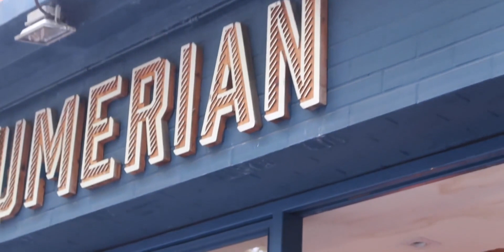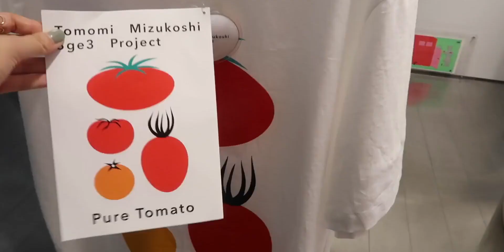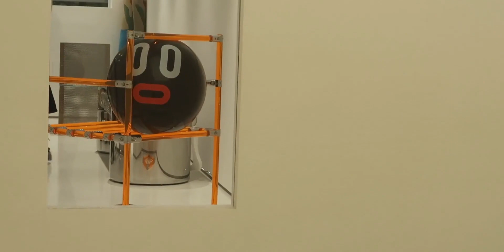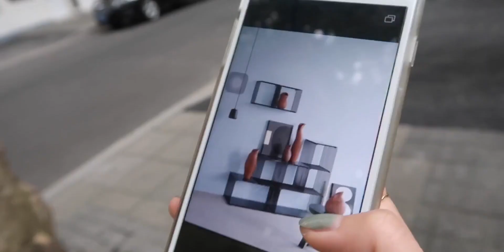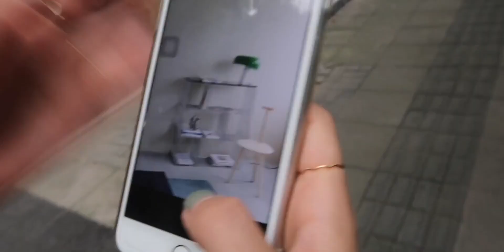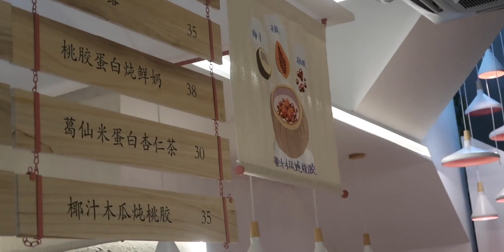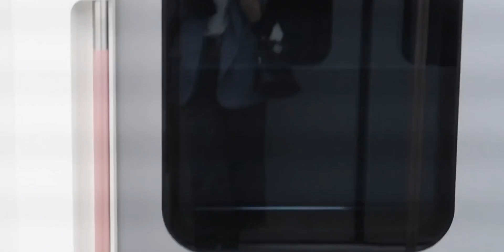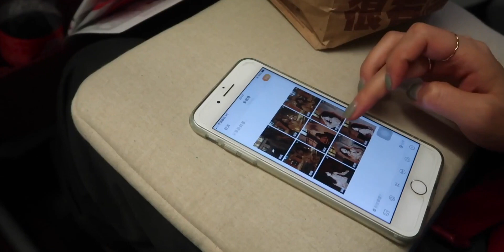DailyVlog 27 | 上海的最后一天 | 超美味贝果 | Homtique家居店种下一篇草原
上海最后一日 百感交集的一天
昨晚在简单生活现场写作业 结果没网交不了作业
 上海,探店,美食,生活记录,VLOG,生活,家居店